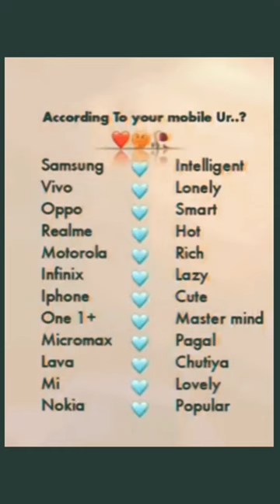According to your mobile you are🥰.....?| tweet reel💞